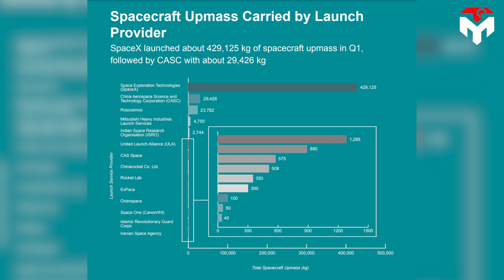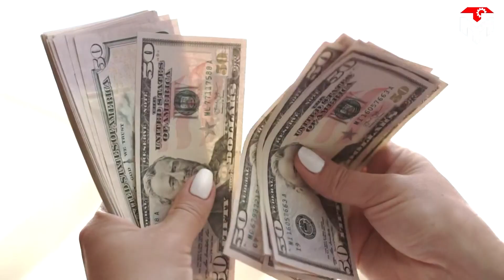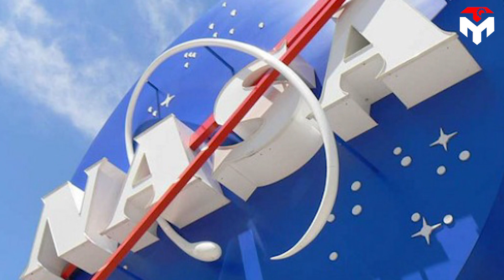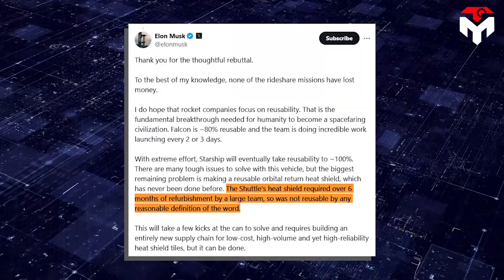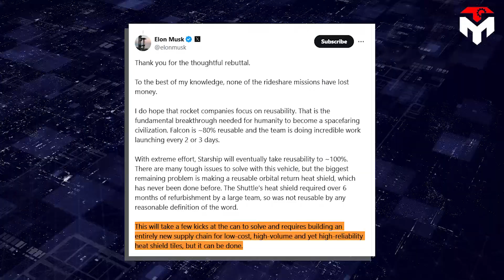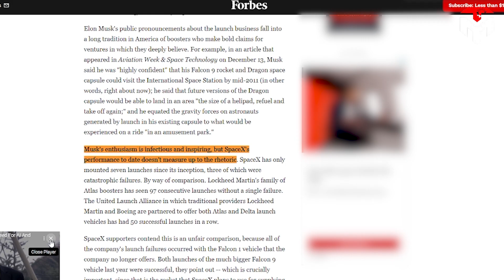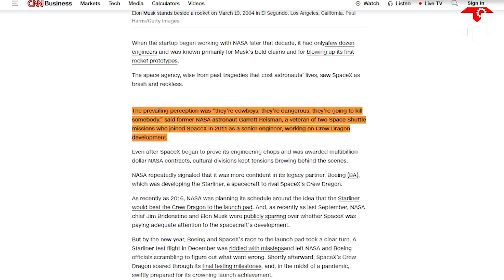What SpaceX Rockets just Did Shocked Whole Industry!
00:34: Five milestone flights in less than a week.
03:36: Factors leading to success
HUGE THANKS TO:
iamVisual:
SpaceX is truly an amazing story.
They have existed for about twenty years and single-handedly pushed the space industry in ways that were unheard of even ten years ago.
A typical example of this is on October 13, SpaceX revolutionized the industry by being the first company to successfully reuse a rocket booster.
And just when we thought things couldn’t get any better, the company continued to fire us up by breaking another record.
In today's episode, we'll dive into this remarkable achievement and analyze the behind-the-scenes factors that contributed to this success.
When SpaceX was founded in 2002 by Elon Musk, as far as I know, there were only about 50 spaceflights conducted each year worldwide, primarily dominated by government agencies and a few established aerospace companies.
However, everything has changed just 2 decades later. Now, the legacy companies stepped back for the wave of commercial spaceflight, pioneered by a young private company, SpaceX. The total number of launches conducted by the company alone exceeds that of all other nations plus all other US launch services provided. This not only helps SpaceX quickly climb to a monopoly position, but also puts the United States in the world leadership position in this industry.
And those record-breaking rockets weren't the only recent major accomplishments by SpaceX.
On October 14, their heavy-lift launch vehicle, the Falcon Heavy, sent the Europa Clipper orbiter, the largest interplanetary probe ever built, on its way to Jupiter and its icy moon. It is one of Nasa's most expensive scientific missions, with up to 5 billion dollars and SpaceX's heavy rocket excellently beat Nasa's SLS rocket to win this chance to conduct this mission.
On October 13, the SpaceX Starship rocket left the whole World in awe with the unprecedented performance. Under Starship's fifth test flight, its gigantic Super Heavy rocket booster, for the first time, returned to the launch site and was caught mid-air with a giant chopstick-like contraption called Mechazilla. Starship's success is a testament to human ingenuity and persistence onwards to Mars and beyond.